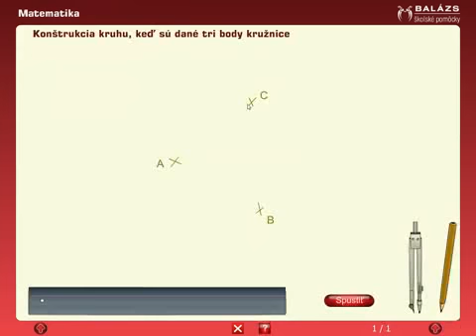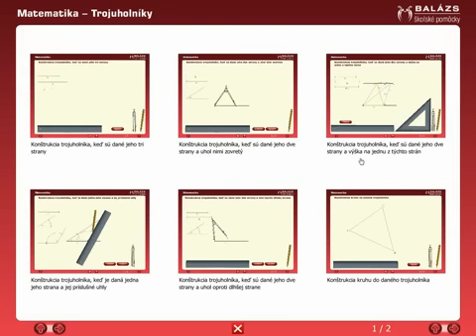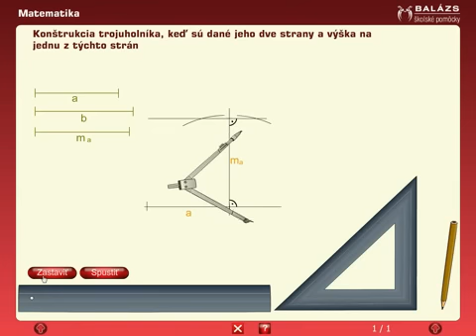Matematika, geometria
Prečo by ste sa trápili s nepraktickým rysovaním na tabuľu? Nový interaktívny softvér  geometrické konštrukcie Vám uľahčí prácu a oživí Vaše vyučovacie hodiny. Kompletný softvér obsahuje 41 animácií - geometrických konštrukcií, ktoré môžete ľubovoľne zastaviť a podľa potreby opakovať znova.